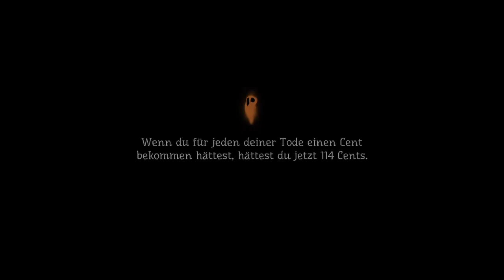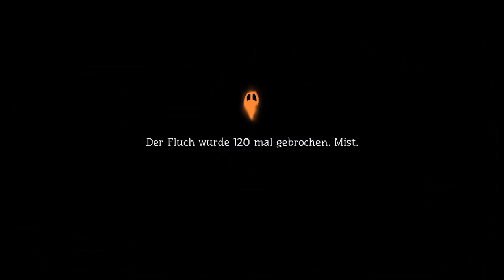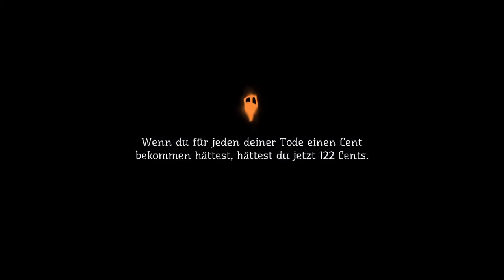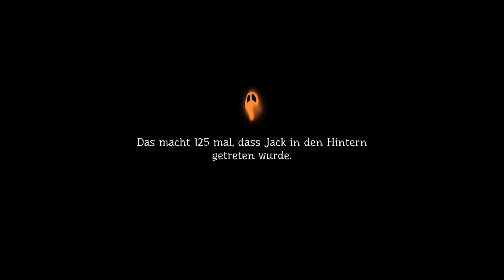PUMPKIN JACK #08 🎃 Charon, Fährmann der Toten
Pumpkin Jack Part 8 Charon, Fährmann der Toten